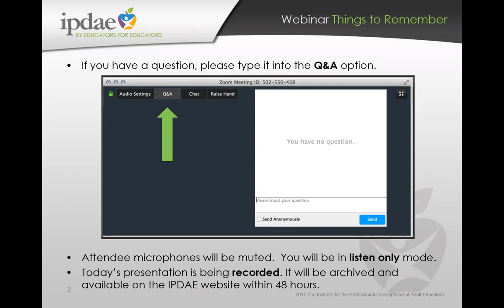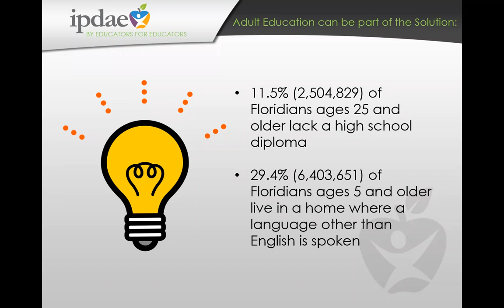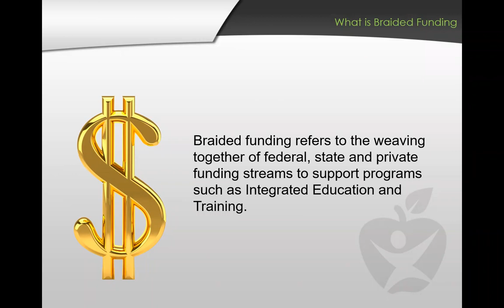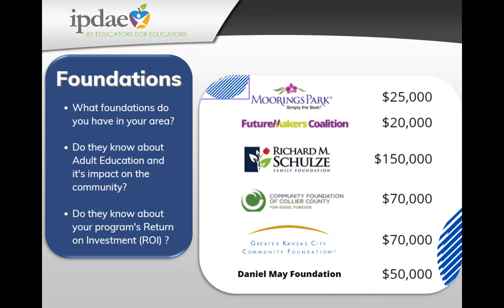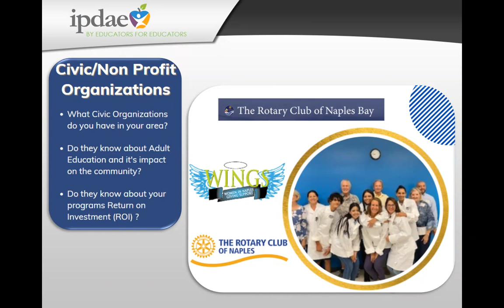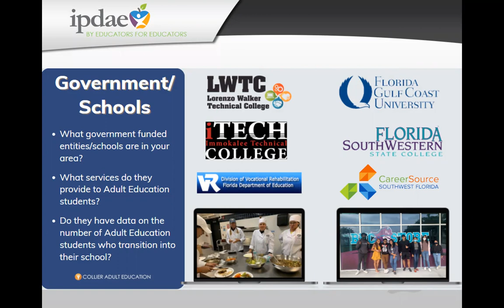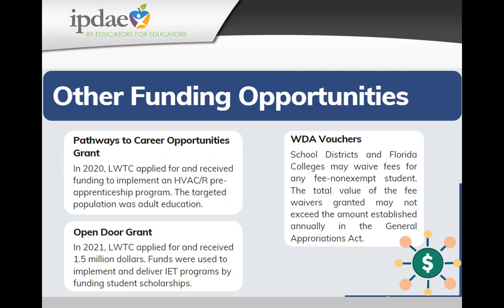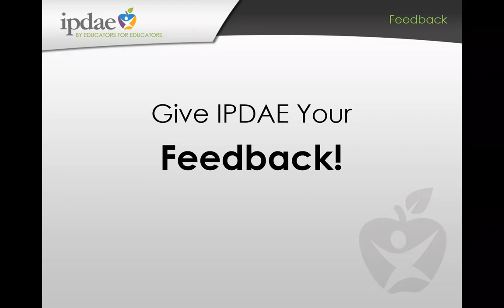Integrated Education and Braided Funding: A Practical Approach (Webinar)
Learn how Collier County is working with business partners to build quality Integrated Education and Training programs while breaking down the funding barriers. Expand your knowledge of how federal, state and private funds were secured to fund students through the programs.